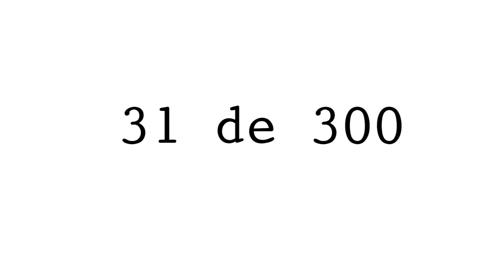Planifica antes.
Este es el capítulo 32 de 300. Os traigo unas recomendaciones a la hora de grabar un vídeo pensando en las transiciones que vais a utilizar.

Los 300 es el proyecto más ambicioso de mi vida. 300 vídeos de forma consecutiva desde el 25 de mayo de 2018. Mil gracias por acompañarme.

LISTADO DE COSAS CON LAS QUE GRABO:

Cámara más asequible y PERFECTA para Youtube. Canon G7x